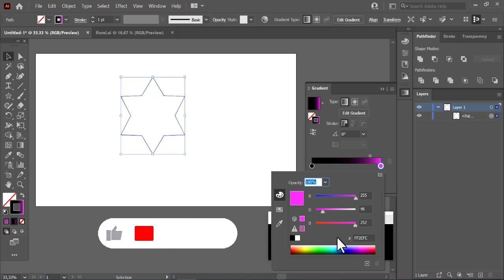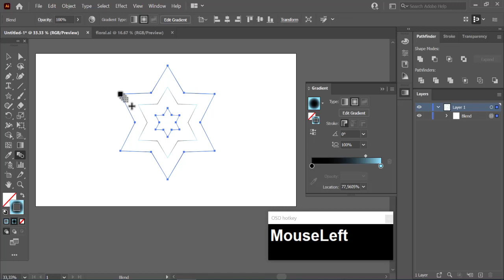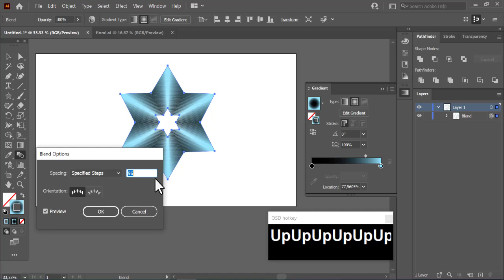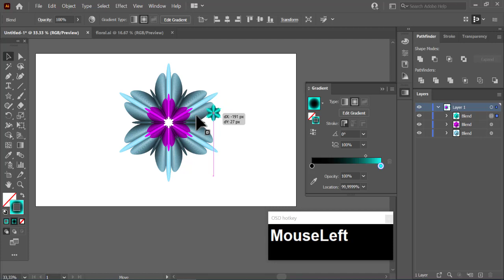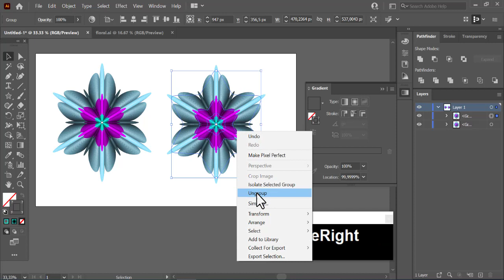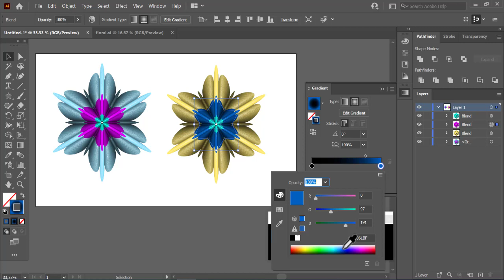How To Create Flowers in Adobe Illustrator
hello
In today's lesson, I will show you how to draw a flower in Adobe Illustrator using the Star Tool and Blend Tool.